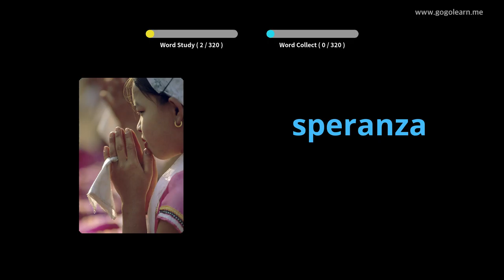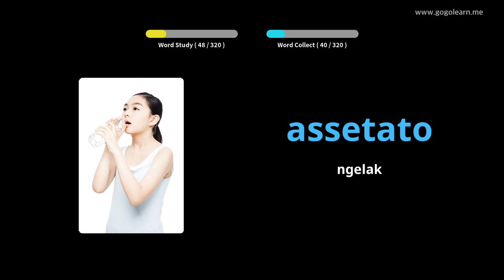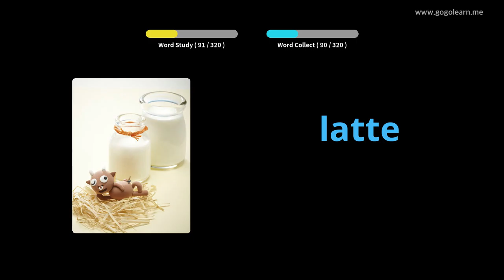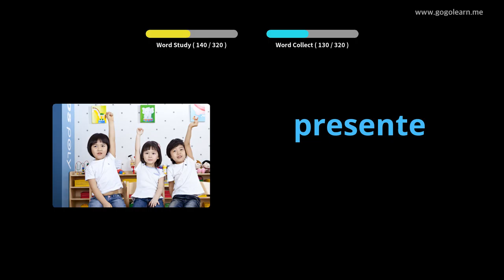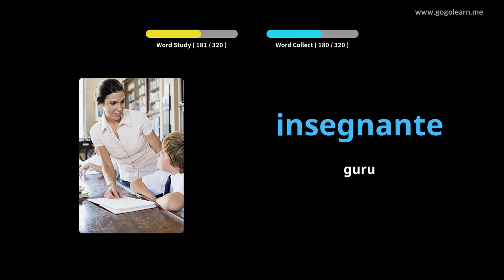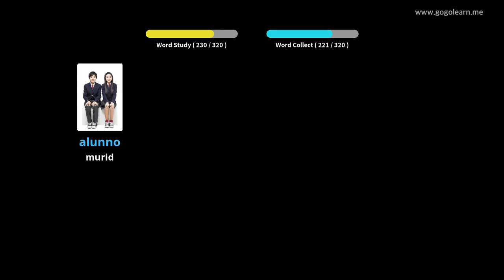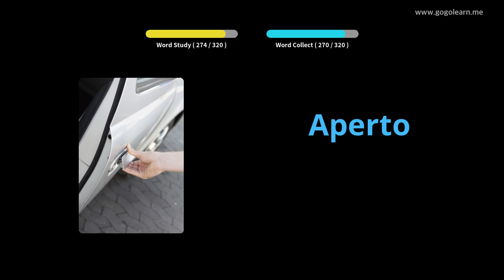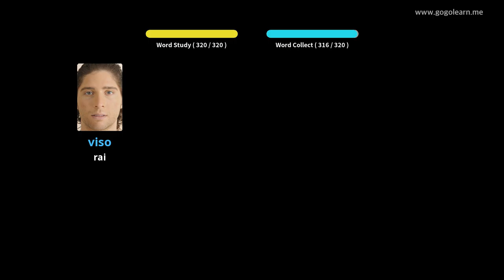Ngrungokake Vokal Italia Nalika nyopir | Golearn